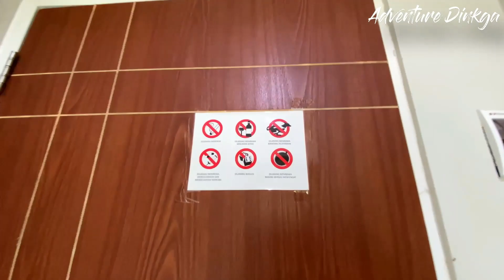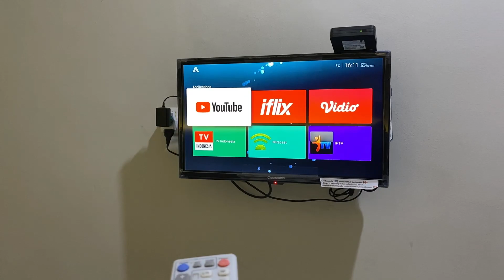Hotel Murah di Semarang Harga 100 ribuan Fasilitas Lengkap, Bersih dan Nyaman, Hotel Kelir Residance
Hello gais,,
Sekarang aku mau sejenak Staycation di Semarang, tepatnya di Hotel Kelir Residance.
Tempatnya bersih, nyaman dan fasilitasnya lengkap.
Aku pertama kali nginep disini dan gak mengecewakan pokoknya..
Dan yang pastinya harganya itu lho terjangkau banget banget cuma 130ribuan aja kalian udah dapat kamar seluas,senyaman dan sebersih ini..